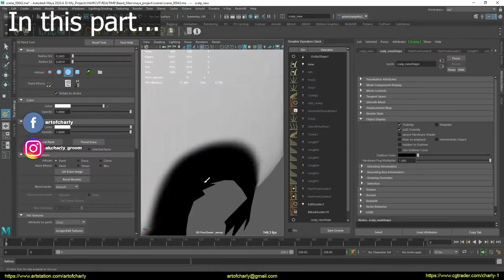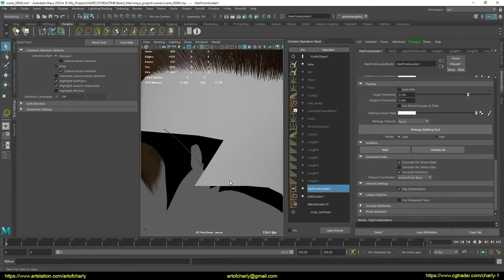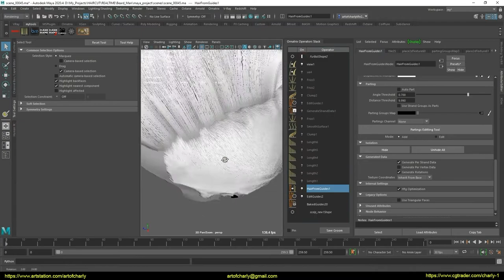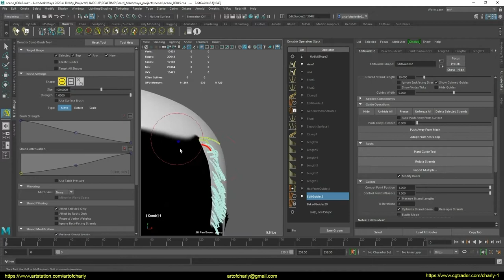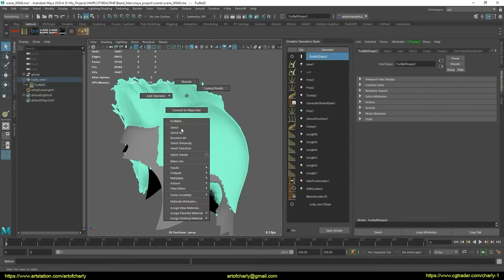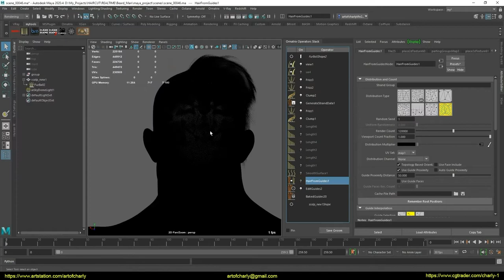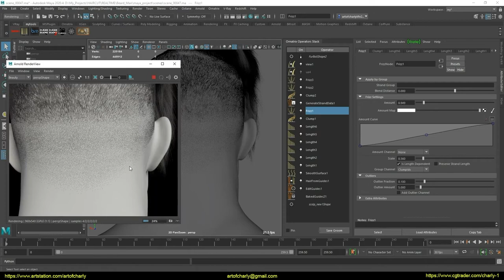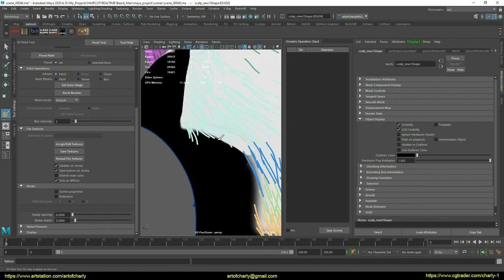Ornatrix for Maya: Hair for games(real-time hair). Episode 12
In this video, I continue to refine the hair mask and parting, as well as the temple line in Ornatrix Maya. I also tweak the Length and see what happens in the Arnold Renderer.
CONTENT:

0:00 - About subtitles, voice acting, editing.
0:05 - What is this video about?
0:42 - Welcome and what am I doing on this channel?
0:53 - About Patreon, closed Discord chat, answers to questions, Feedback, etc.
1:05 - Autodesk "Поинт"
1:19 - Ephere
1:22 - Good news for Ornatrix fans.
1:39 - About the support and development of the channel.
2:02 - About Youtube community.
2:13 - Adjusting the hair growth mask
6:44  - Adding new guides with the new "Create" tool
8:15  - Added new HairFromGuides - because there was a crash while transferring the guides to the new mask. Therefore, I copy all settings to the new HFG.
10:21 - Adjust Length modifiers
11:20 - I'm analyzing what happened.
14:35 - Duplicated object to avoid all bugs after transferring to a new mask.
17:19 - I draw a Parting Mask.
21:22 - Working out a line of guides for Parting.
35:03 - Looking at the result in Arnold Renderer.
43:45 - Struggling with gaps in my hair.
54:16 - Experimenting with Length again
58:34 - Commenting on the process
1:04:30 - Forrender Renderfarm
1:04:38 - Promo code to use 15% lifetime discount on our render farm.
1:04:41 - Info partners
1:04:44 - Ending and preview of other lessons.

1. Sculpted hair shape
2. Hair for rendering - as a reference and for Unreal Alembic Hair
3. Create haircards. This includes preparing the texture and the process itself.

Happy viewing!